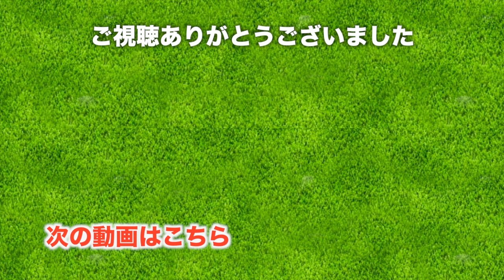マレーシアのゴルフは今から本番！【TPC Kuala Lumpur East H10-14】三枝こころ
マレーシアの名門ゴルフコース、TPCクアラルンプル(TPC Kuala Lumpur)イーストコース、レディースティーでのラウンド動画です。10番ホールからのINスタートです。

ウェストコースでのラウンド動画はこちらから

イーストコースは、ウェストコースに比べてフェアウェイの幅が狭く、木々や池との距離が近いです。
南国らしさはこちらのほうがありますね。

本日のラウンドで一緒になったキャディさんはとっても元気で、言葉は分かりませんが、息の合ったラウンドができていると思います。

それでは前半開始です。

太平洋クラブが提携する海外ゴルフ場の一つです。
太平洋クラブへのラウンド依頼が可能で、現地会員並のプレイ費でラウンドができます。